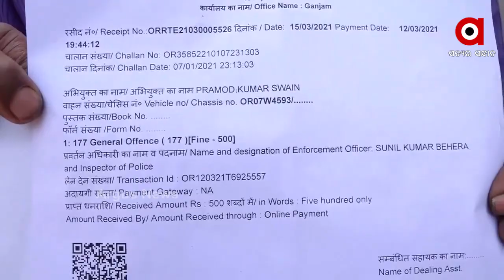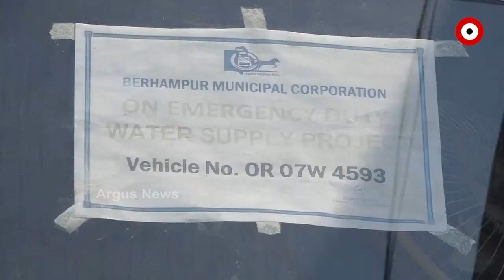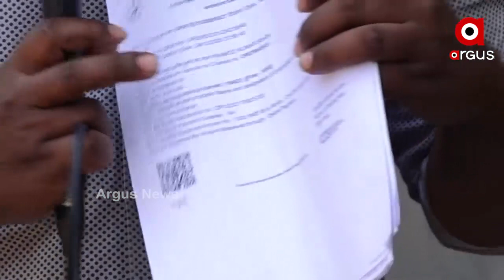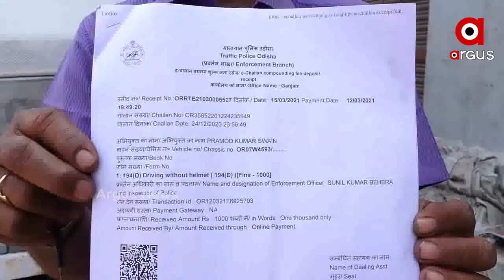ଗଞ୍ଜାମ ଟ୍ରାଫିକ ପୋଲିସର ଅଜବ ନୀତି ...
ଗଞ୍ଜାମ ଟ୍ରାଫିକ ପୋଲିସର ଅଜବ ନୀତି । ଟ୍ରକ ଚାଳକଙ୍କ ବିରୋଧରେ କଟିଲା ହେଲମେଟ ଫାଇନ । ହେଲମେଟ ନାହିଁ ବୋଲି ବ୍ରହ୍ମପୁର ଲୁଚାପଡାର ଟ୍ରକ ଚାଳକ ପ୍ରମୋଦ କୁମାର ସ୍ୱାଇଁଙ୍କ ବିରୋଧରେ 1 ହଜାର ଫାଇନ କଟାଯାଇଛି । ଗତ 12 ତାରିଖରେ ନିଜ ଟ୍ରକର ପରମିଟ ପାଇଁ ଗଞ୍ଜାମ ଆରଟିଓ କାର୍ଯ୍ୟାଳୟକୁ ଯାଇଥିଲେ ...